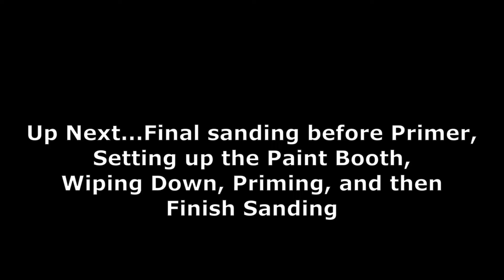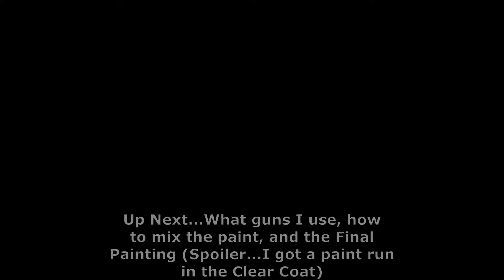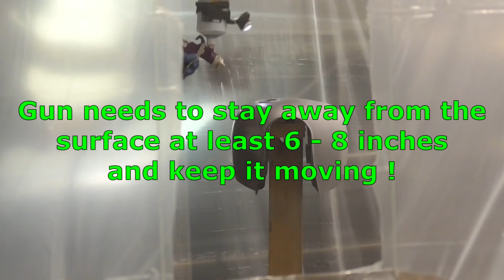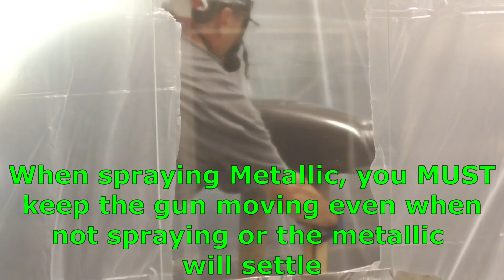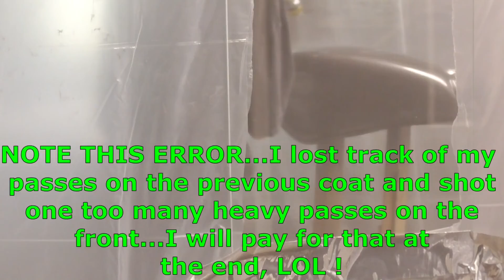Motorcycle Prep and Painting using Base Coat Clear Coat - Start to Finish (with Tips along the Way)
Start to Finish Paint Job for the Cafe build.  Includes all of the Prep (Sanding, Body Filler, Mixing the Paint, and the Final Paint) as well as Tips along the way I've picked up along the way from painting my other bikes and cars.  I also got a nice run in the clear that I have to cut down which I made a separate video for.

Music for the high speed portions by Aaron Young